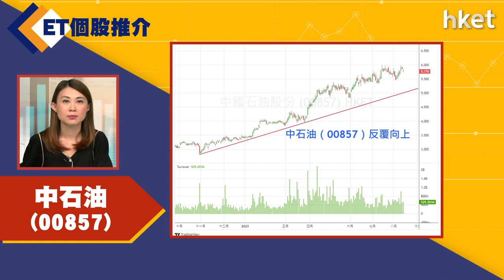【ET個股推介】中石油（00857）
今日ET個股推介－中石油（00857）